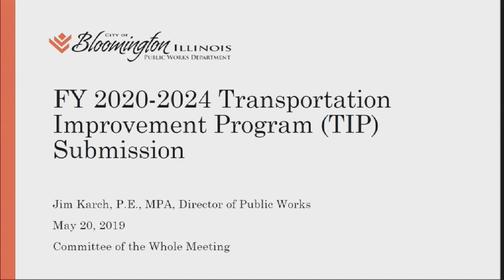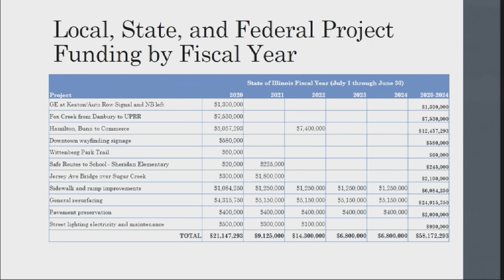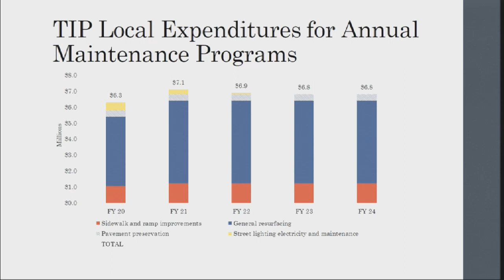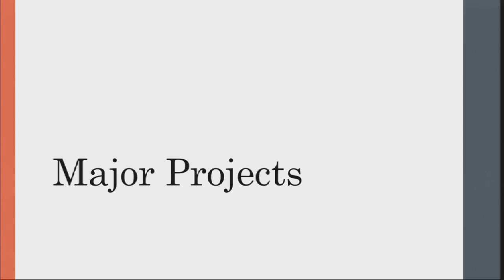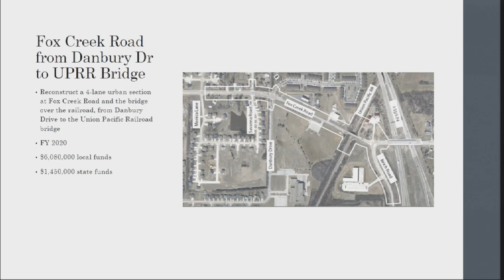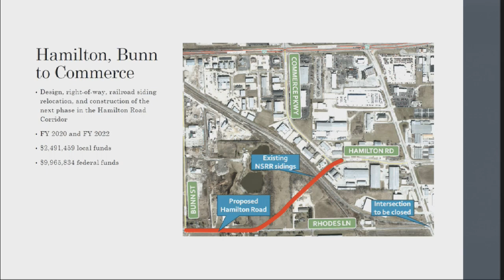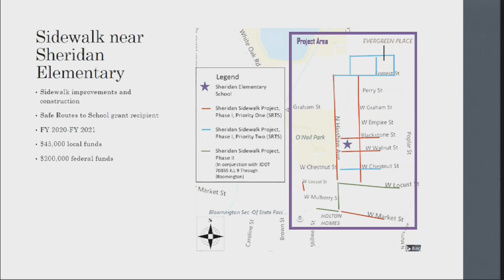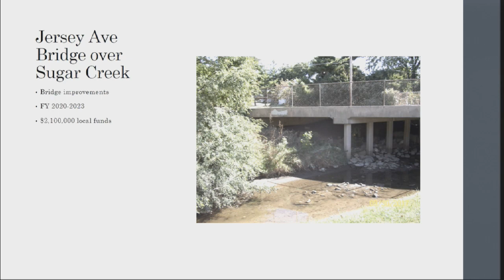May 20, 2019 - Committee of the Whole City Council Meeting